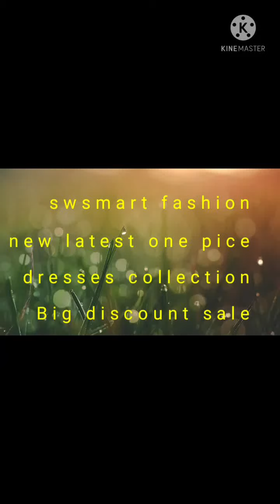women new latest fashion trends dresses | one pice western dresses collection